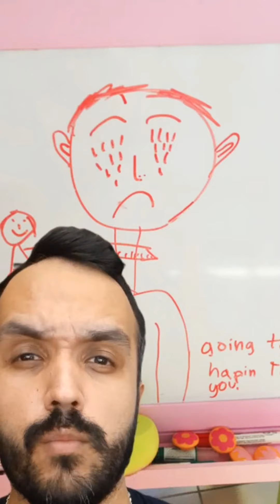😁 Compilado De Vídeos Curiosidades do Digao 🤣 Fatos Curiosos Interessante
curiosidades tiktok tiktokvideo 😁 Compilado De Vídeos Curiosidades do Digao 🤣 Fatos Curiosos Interessante